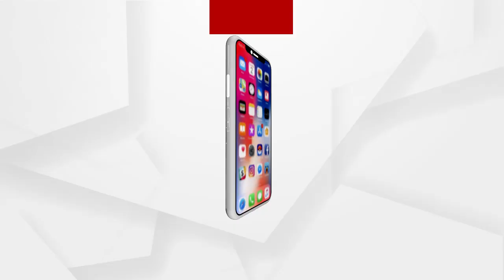ଜେଲ ବିଭାଗ ,ପୋଲିସ ଓ ସ୍ବାସ୍ଥ୍ୟ ବିଭାଗର ମିଳିତ ଷଡଯନ୍ତ୍ରରେ ହାଇଦର ଫେରାର ହୋଇଛି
ଜେଲ ବିଭାଗ ,ପୋଲିସ ଓ ସ୍ବାସ୍ଥ୍ୟ ବିଭାଗର ମିଳିତ ଷଡଯନ୍ତ୍ରରେ ହାଇଦର ଫେରାର ହୋଇଛି : ବିଭୁତି ଭୁଷଣ ଚୌଧରୀ, ବରିଷ୍ଠ ଆଇନଜୀବୀ